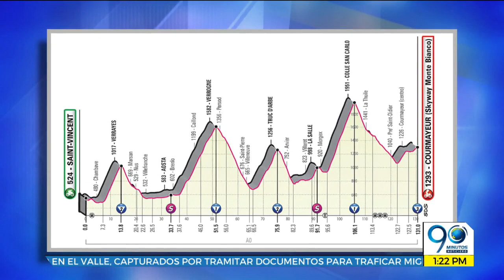Mayo 24 2019 Por fallas en su bicicleta, Miguel Ángel López perdió tiempo en el Giro de Italia